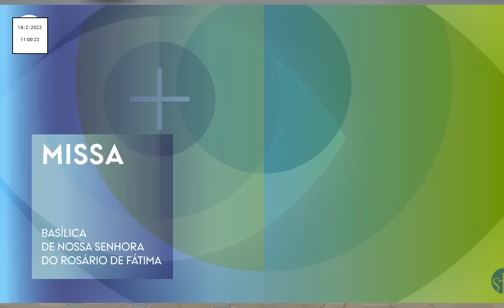Missa desde a Basílica da Nossa Senhora do Rosario de Fátima 18.02.2022